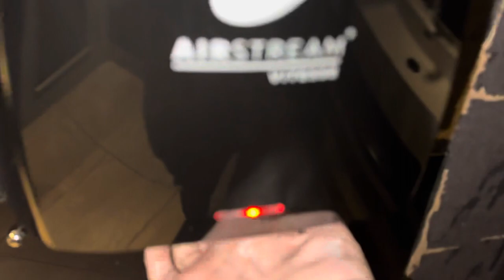Phs Airsh** Vitesse @ The Four Oaks Mere Green